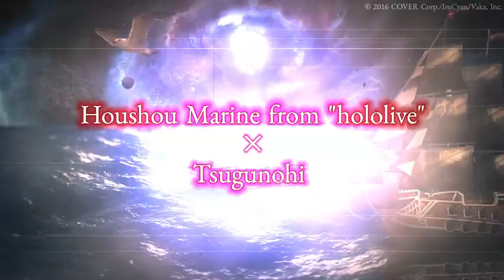Truth of Beauty Witch -Marine's Treasure Ship- Official Trailer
Follow QooApp to get the latest ACG information!